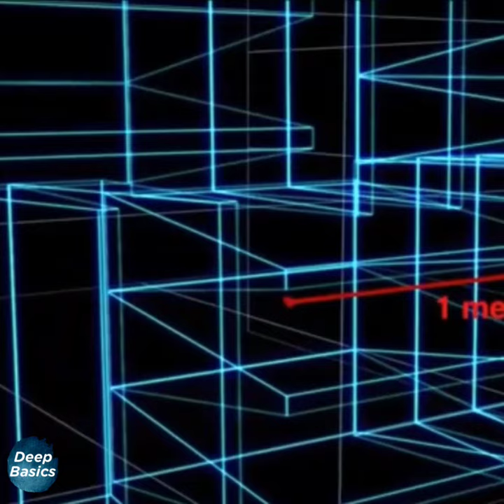Anechoic Chamber दुनिया की सबसे शांत जगह 😯।। Anechoic chamber in hindi।।facts in hindi।। deepbasics।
TOOLS USED
Boya mic
Tripod Stand Selfie Stick